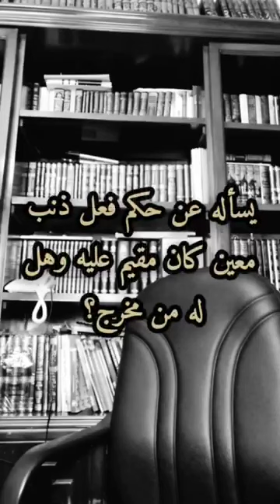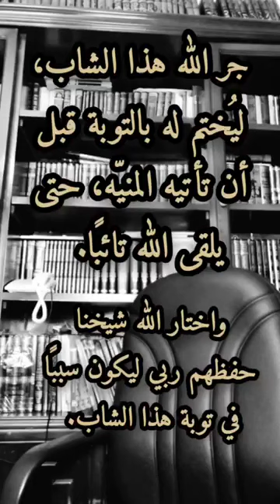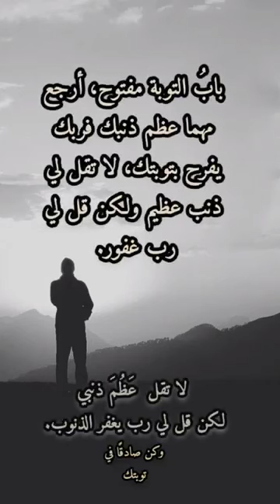شاب اتصل على الشيخ يسأله عن التوبة من ذنب ، فأجابه الشيخ وتابع الشاب ، وبعدها توفاه الله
شاب اتصل على الشيخ يسأله عن التوبة من ذنب ، فأجابه الشيخ وتابع الشاب ، وبعدها توفاه الله ، أسأل الله أن يتوب علينا توبة نصوحة قبل الموت